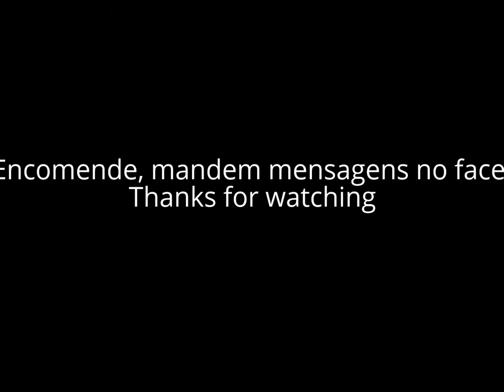Dona Reiko enfeites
Enfeites de Natal , porta- agulhas, coracoes, passarinhos e muito mais. Carinhosamente produzidos pelas maos talentosas de Dona Reiko.
Entre em contacto deixando